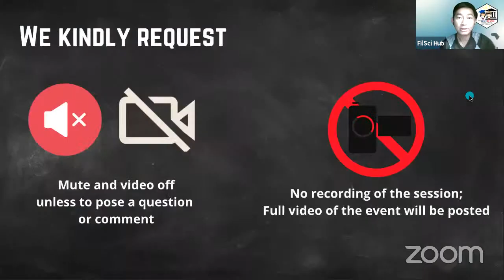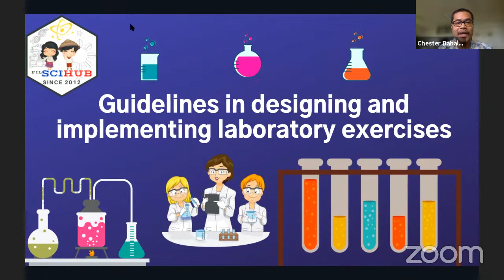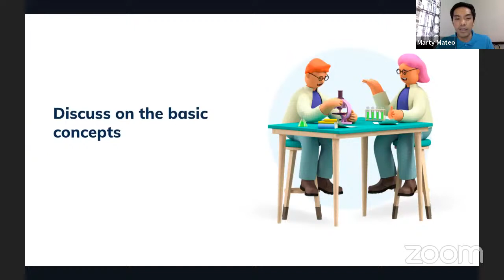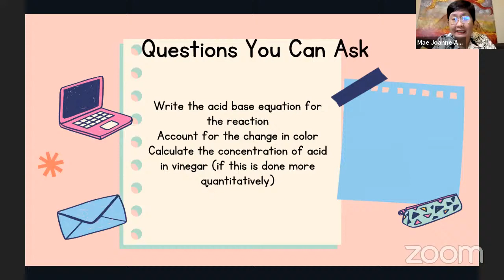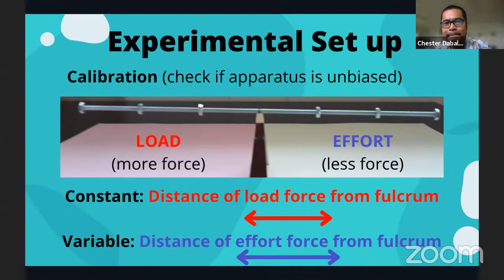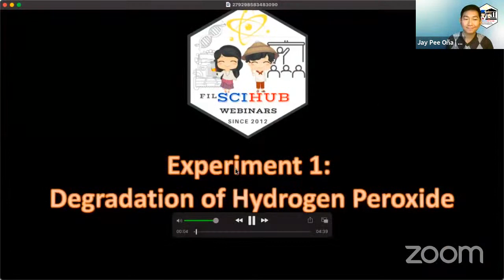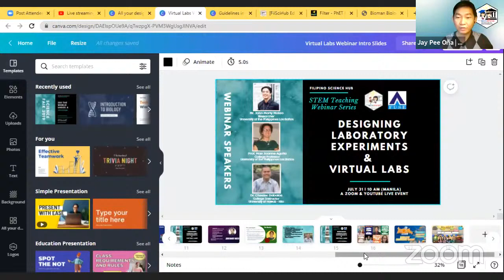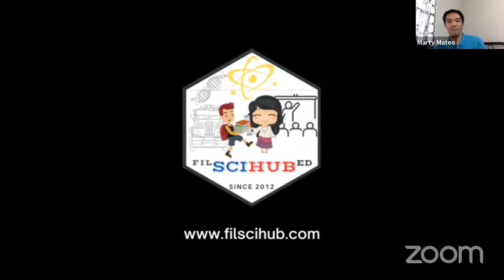FSH ED Teacher Training Webinar Series - Designing Laboratory & Virtual Labs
Featuring: Mr. John Marty Mateo, Dr. Mae Joanne Aguila and Dr. Chester Dabalos